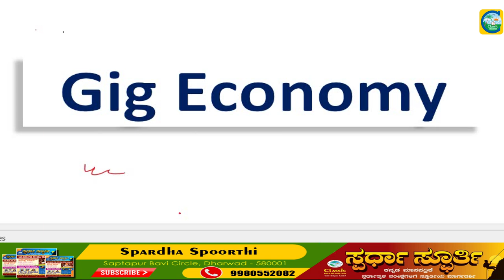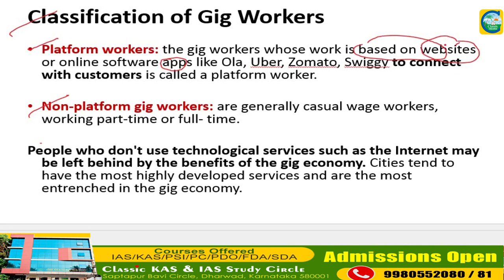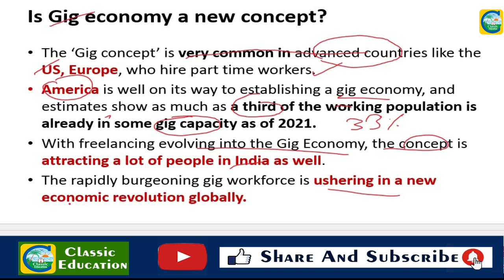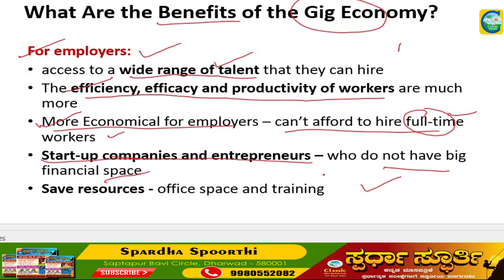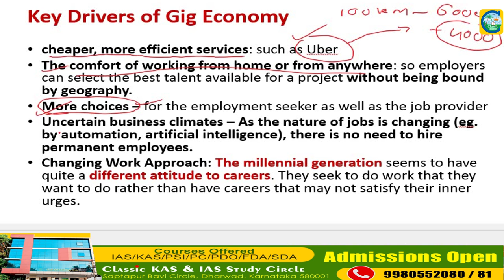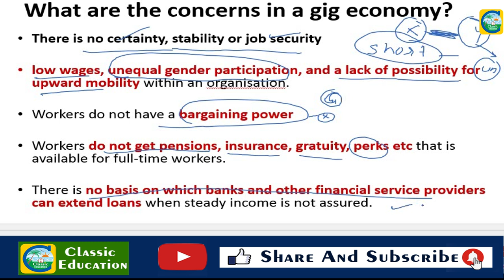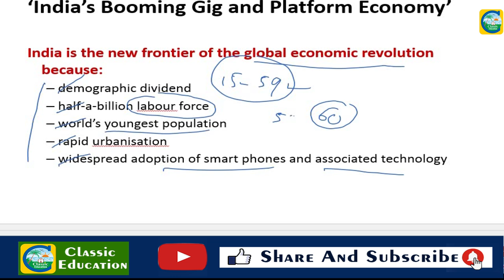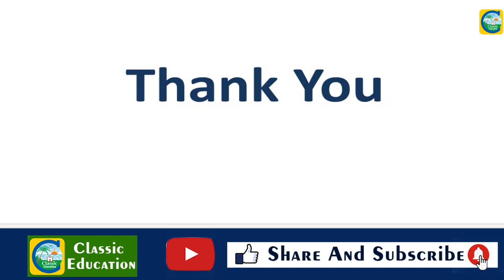GIG ECONOMY||Meaning||Importance||Classic Education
A Gig economy is a free market system in which temporary positions are common and organizations contract with independent workers for short-term engagements. Gig Worker: A person who performs work or participates in a work arrangement and earns from such activities outside of traditional employer-employee relationship.